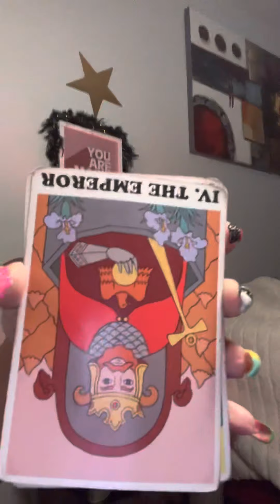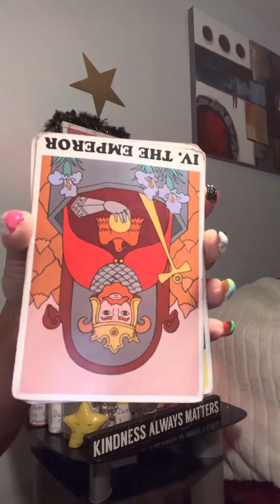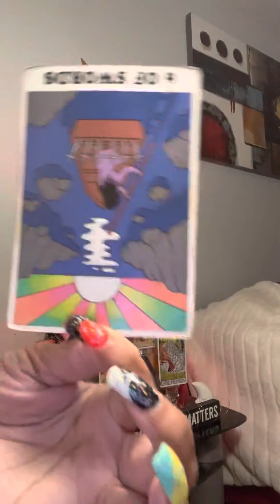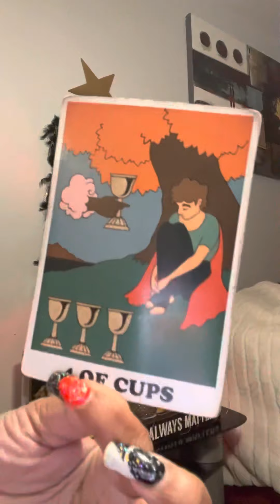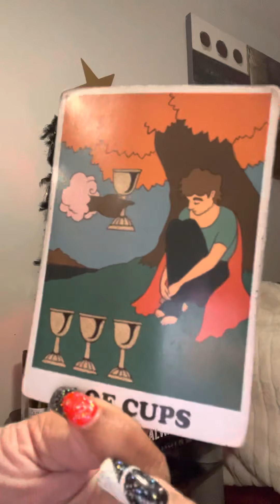blACK MAgiC waS donE2ConTROL U‼️‼️